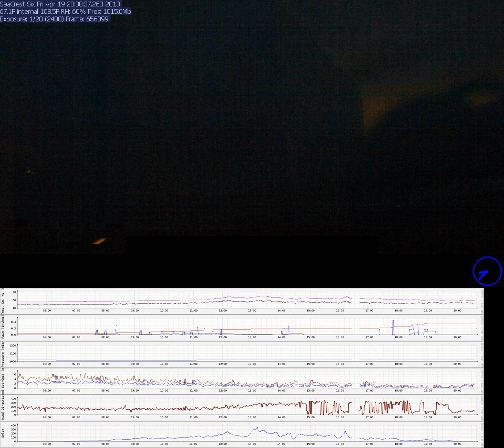Salish Sea Cam 2013-04-19 Daily Timelapse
Salish Sea Cam 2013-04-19 Daily Timelapse Video created: Tue Aug 23 04:01:33 2016, Uploaded: Tue Aug 23 04:01:33 2016.  Frames are captured at 1920 X 1080.  Time lapse video is approximately 450 times real time.  Video is captured from nautical dawn to nautical dusk.